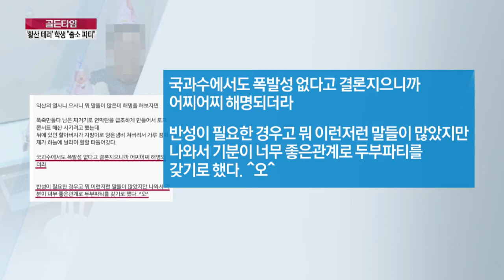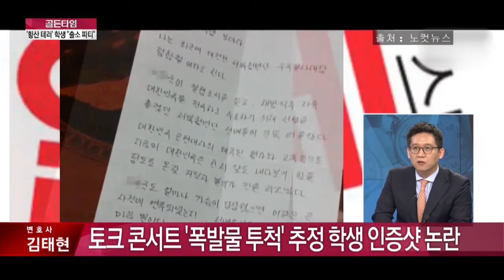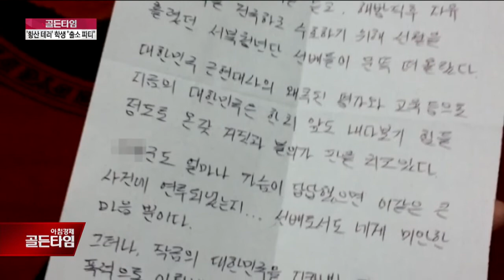황산 테러 학생 "출소 파티", SNS 인증샷 논란_채널A_골든타임 133회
골든타임 황산 테러 학생 "출소 파티", SNS 인증샷 논란 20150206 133회 채널A

토크 콘서트 '폭발물 투척' 추정 학생 인증샷 논란
신은미·황선 토크콘서트 '테러' 학생… 출소 인증샷?
토크 콘서트 테러 학생 "출소 후 두부 파티"
'황산 테러' 학생, 어떻게 석방 됐나?
'황산 테러' 학생, 소년부에서 전주지검으로
'황산 테러' 학생, 앞으로 처벌은?

9분기 연속 종편 1위! 채널A 시청자 만족도 A+